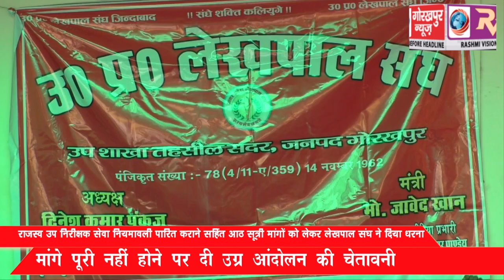राजस्व उप निरीक्षक सेवा नियमावली पारित कराने सहिंत आठ सूत्री मांगों को लेकर लेखपाल संघ ने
राजस्व उप निरीक्षक सेवा नियमावली पारित कराने सहिंत आठ सूत्री मांगों को लेकर लेखपाल संघ ने दिया धरना, मांगे पूरी नही होने पर दी उग्र आंदोलन की चेतावनी